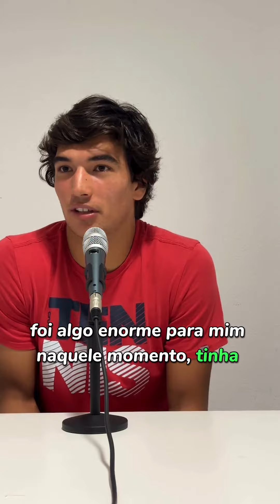Ponto de Encontro by Raquetc #3: Henrique Rocha (teaser 1/3)